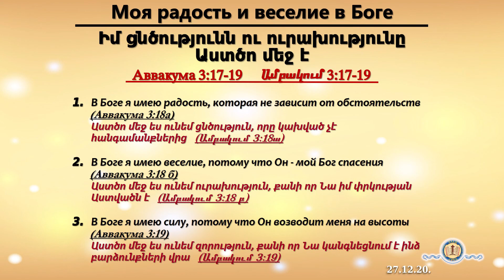Վերապատվելի Մասիս Հակոբյան - Իմ ցնծությունն ու ուրախությունը Աստծո մեջ է (27.12.20)